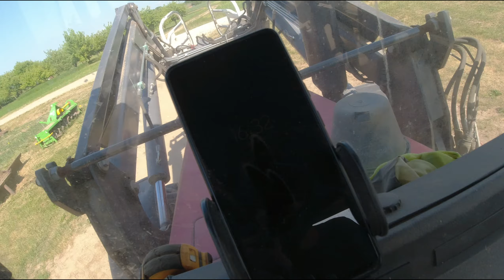Заготовка корма для коров / Making silage for cows / Skābbarības sagatavošana #2023